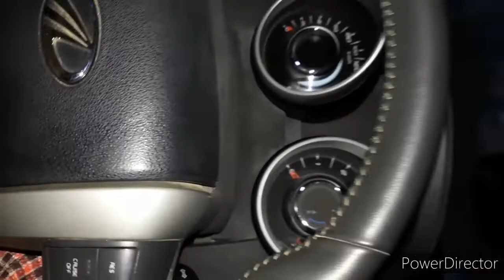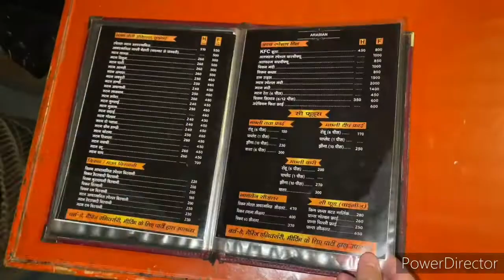Airmanis Dhaba....VLOG#1 restaurant#Nalli#gooda#lazeez pakwaan#goodjob#road#bike#nan#roti#paratha#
Safar